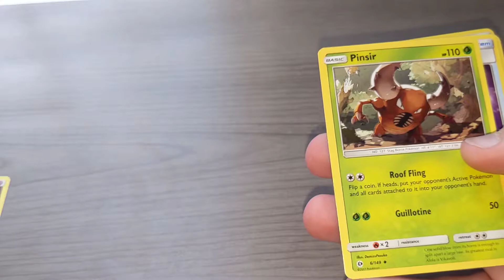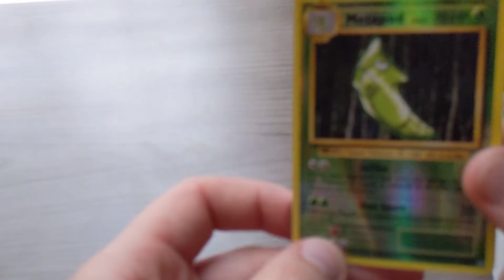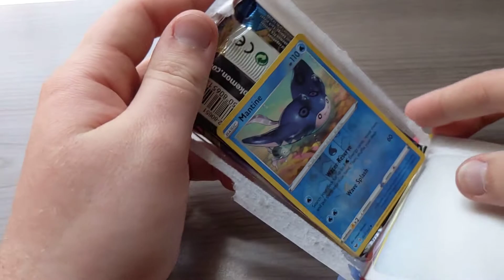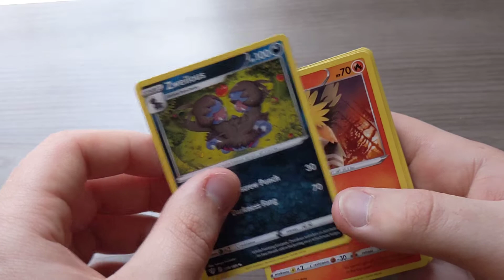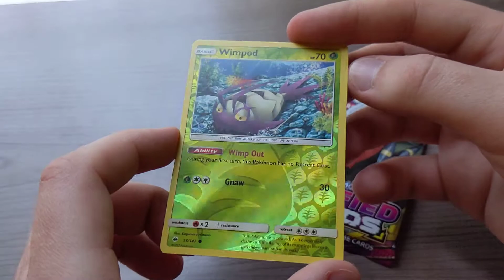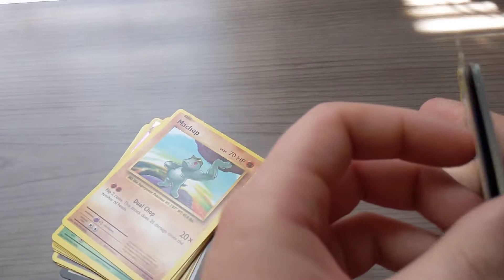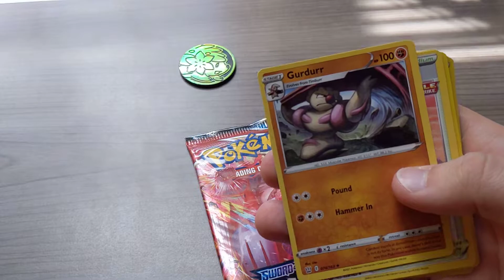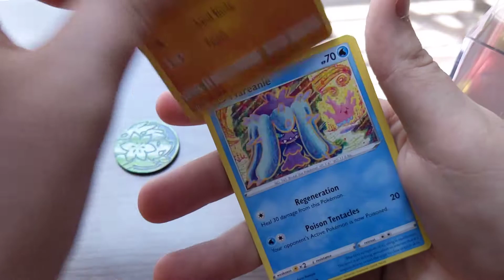INSANE Pokemon Card Pack Opening PLUS Special Opening (1st Video on Youtube)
This is my first video and I decided to do a Pokemon card pack opening because I have gotten back into Pokemon cards. I am new to making Youtube videos and recording so I messed up a couple shots in this video where I did not fully record myself opening the packs.

PSA - All code cards in this video have already been used, I tried to hide them but some packs had the cards facing out when I flipped them over. I am trying to decide if I should show the code cards for you all in future videos so let me know if I should or should not.